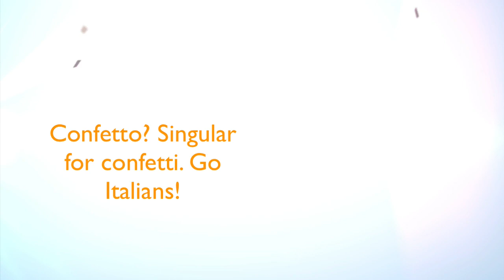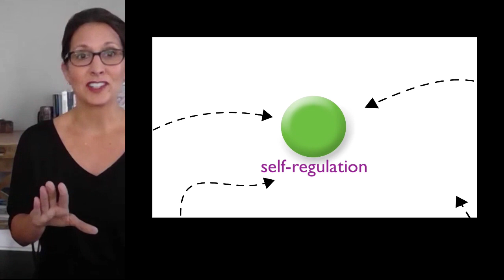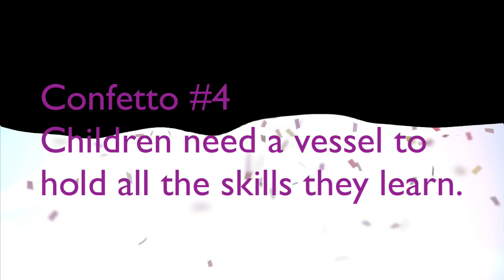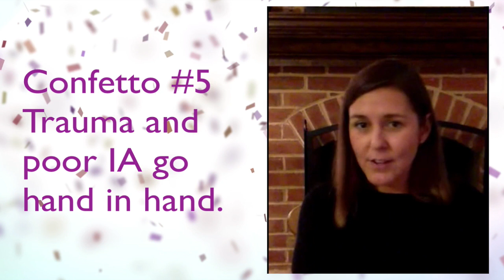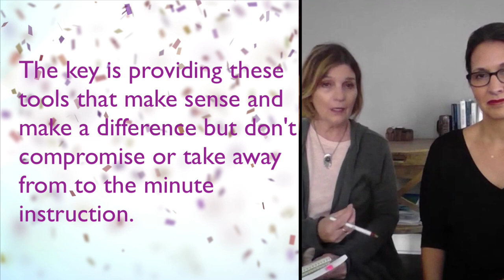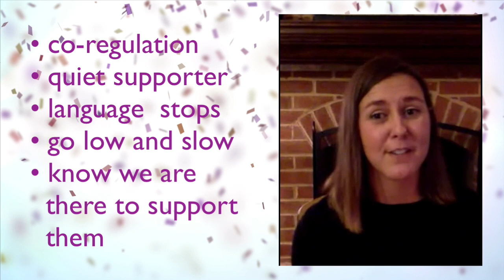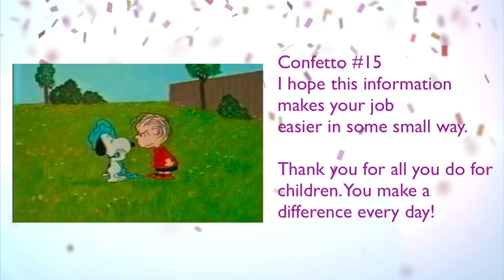What is Interoception? Interview with Kelly Mahler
Learn about the latest research regarding Interoception. I've condensed a one hour interview with Kelly Mahler, Leanna Rae, and Penny Armstrong into 15 minutes of 15 insights.